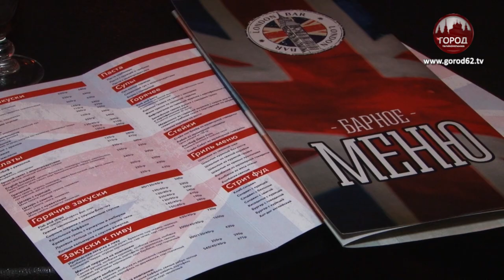Эксклюзивное интервью барабанщика Тима Иванова